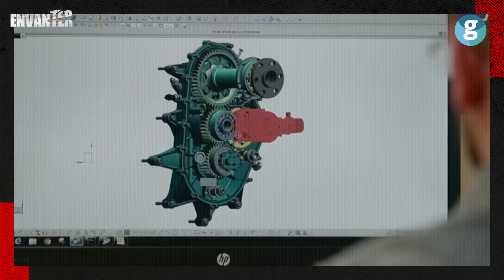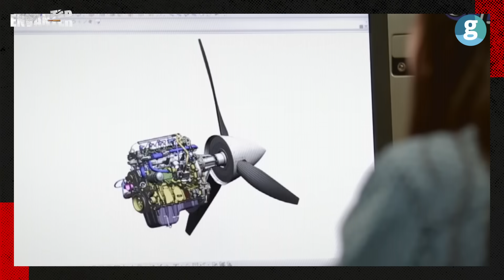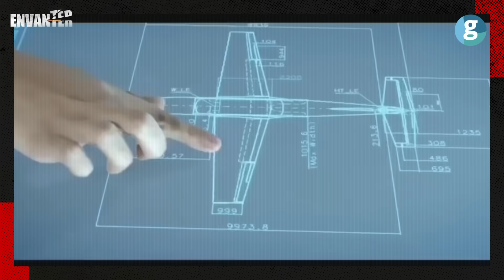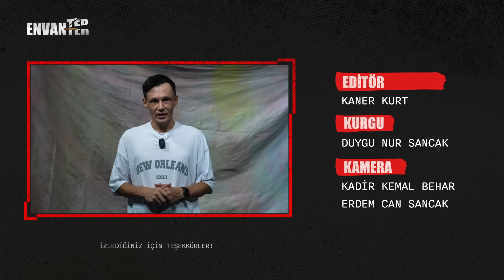Milli Muharip Uçak MMU (TF-X): Motor, uçuş tarihi, özellikler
Türkiye, son dönemde savunma sanayiindeki yatırımlarını hızlandırdı. Özellikle terörle mücadele kapsamındaki başarısıyla adından söz ettiren Türkiye, yeni projeleriyle de başarısından söz ettiriyor. Öyle ki Türkiye, ABD, Rusya ve Çin'den sonra 5. nesil savaş uçağı üreten ülke oldu. Yerli ve milli olan Milli Muharip Uçak, Türk Savunma Sanayii için bir dönüm noktası oldu. Şimdiden ordunun en gözdesi olan MMU (TF-X) gökyüzünde yerini almasına çok az bir zaman kaldı. 2023'de hangardan çıkacak olan MMU'nun seri üretimi ise 2033'de başlayacak ve her yıl 24 savaş uçağı üretilecek. Milli Muharip Uçak, kendisini radardan gizleme özelliğine de sahip olacak ve bünyesinde barındırdığı iç ve dış silah istasyonlarıyla düşmanları vurabilecek. Şimdiden diğer ülkeler tarafından da büyük bir ilgi gören MMU (TF-X) kritik testlerden geçiyor. Uçakların korkulu rüyası kuşlar ve yıldırım çarpmalarına karşı kurulan test merkezlerinde hummalı çalışmalar devam ediyor.